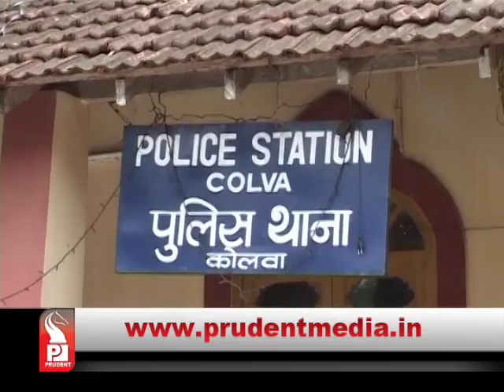Prudent Media English Prime News 28 April 15 Part 1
Anti monkey disease vaccination drive in Pali from next month, 1000 locals to be immunized, drive to go on for 5 years, Govt to get vaccines from Shimoga laboratory